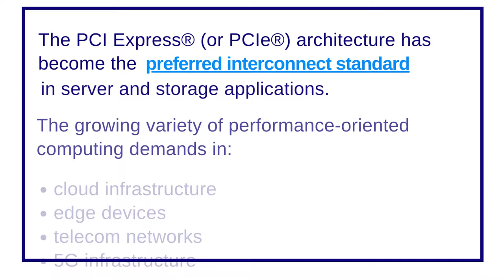PCIe 3.0 Packet Switches are Evolving to Address Power and Performance Conscious Applications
Learn why PCI Express® (or PCIe®) architecture has become the preferred interconnect standard in server and storage applications and about the variety of features our  PI7C9X3G606GP and PI7C9X3G808GP contain that help meet these demands.